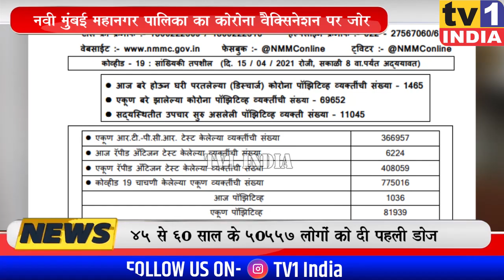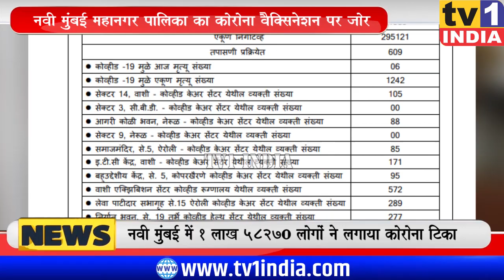Navi Mumbai में डेढ़ लाख लोगों ने ली Corona वैक्सीन : NMMC की रिपोर्ट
कोरोना उपचार इंतजामों के साथ ही नवी मुंबई महानगर पालिका कोरोना वैक्सिनेशन पर जोर दे रही है. आज तक नवी मुंबई में ड़ेढ़ लाख लोगों को वैक्सिन दी जा चुकी है. मनपा आयुक्त अभिजीत बांगर द्वारा जारी डेटा रिपोर्ट के अनुसार 14 अप्रैल तक 1 लाख 58 हजार 270 नागरिकों को कोविड का पहला टीका लग चुका है जबकि 24,475 नागरिकों को दूसरी डोज दी जा चुकी है.